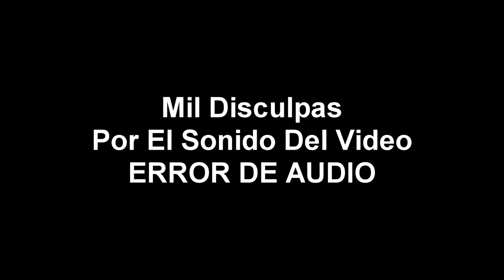SPD SX Vs SPD 30 Cual Es Mi Preferida?